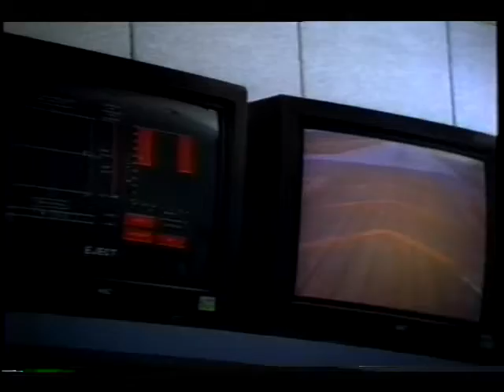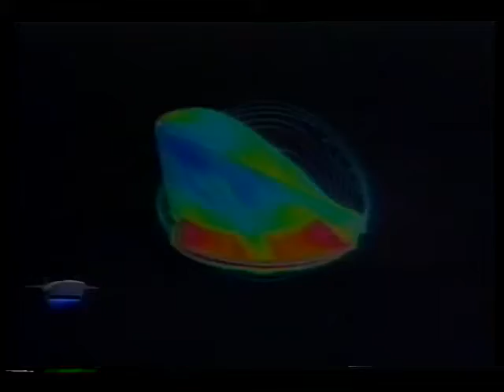Аэрокосмический самолет X-33 / Aero Space Plane. Flexible Access to Space